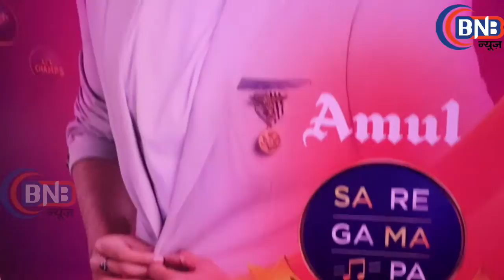''Sa Re Ga Ma Pa Li'L Champs'' With Shaan, Richa Sharma, Amaal Mallik & Ravi Dubey